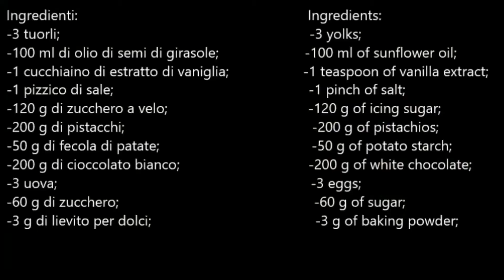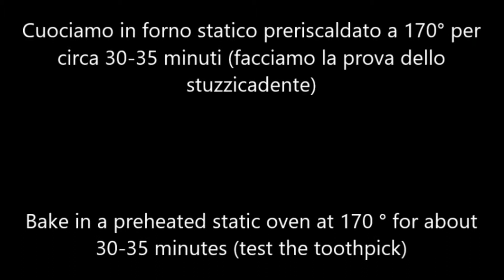Torta caprese al pistacchio| ricetta facile senza glutine-Pistachio cake | easy gluten-free recipe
Torta caprese al pistacchio| ricetta facile e senza glutine (mi raccomando controllate sempre sugli ingredienti che vi sia la dicitura o il simbolo del senza glutine)
La torta caprese al pistacchio è un dolce perfetto per tutte le occasioni...dalla colazione alla merenda soffice e che si scioglie in bocca.

Ingredienti:
-3 tuorli;
-100 ml di olio di semi di girasole;
-1 cucchiaino di estratto di vaniglia;
-1 pizzico di sale;
-120 g di zucchero a velo;
-200 g di pistacchi;
-50 g di fecola di patate;
-200 g di cioccolato bianco;
-3 uova;
-60 g di zucchero;
-3 g di lievito per dolci;

Pistachio caprese cake | easy and gluten-free recipe (please always check the ingredients for the wording or symbol of gluten-free)
The pistachio caprese cake is a perfect dessert for all occasions ... from breakfast to a soft, melt-in-your-mouth snack.

Ingredients:
-3 yolks;
-100 ml of sunflower oil;
-1 teaspoon of vanilla extract;
-1 pinch of salt;
-120 g of icing sugar;
-200 g of pistachios;
-50 g of potato starch;
-200 g of white chocolate;
-3 eggs;
-60 g of sugar;
-3 g of baking powder;